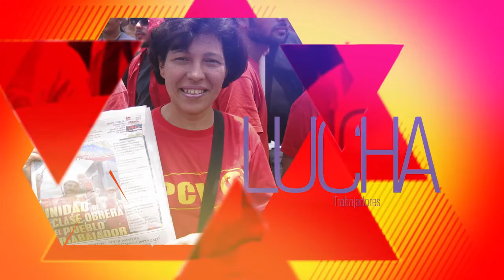PCV saluda a las y los trabajadores del Magisterio en el Día del Maestro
Caracas, 16 ene. 2017, Tribuna Popular TP.- El Buró Político del Partido Comunista de Venezuela (PCV) saludó hoy a las y los trabajadores del Magisterio venezolano en el Día del Maestro, destacando la lucha histórica que han desarrollado en pos de sus legítimas reivindicaciones.